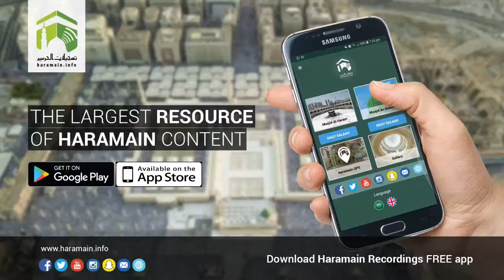21st March 2018 Makkah 'Asr Adhaan & Salaah